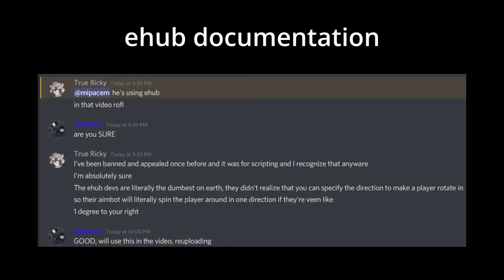how to identify an ehub user (phantom forces | Xy9Nx hack tape)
well now i know to use ehub-related vk reasons, such as "ehub critter"
contact (i treat it like my public DMs)
my mouse w/ dpi clutch (for spin taunt)